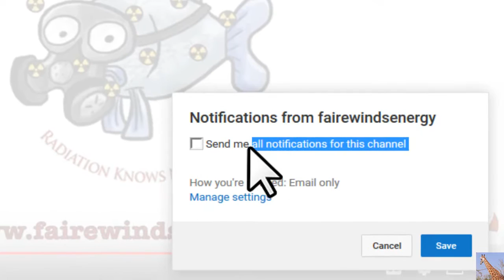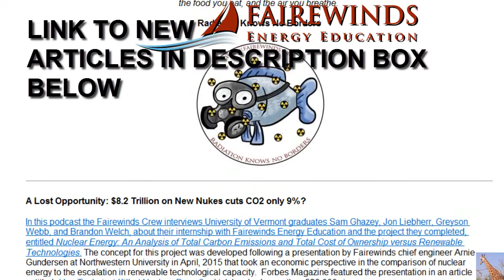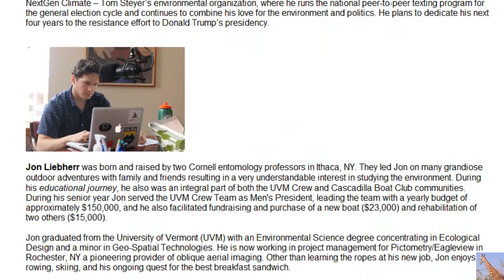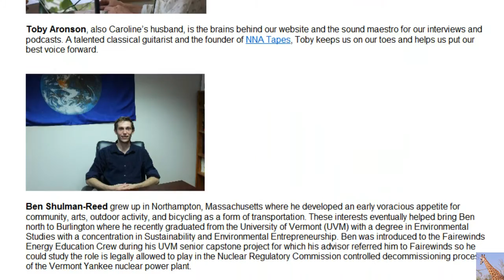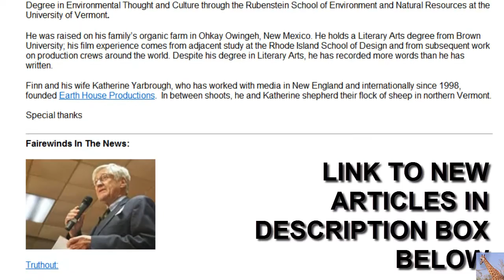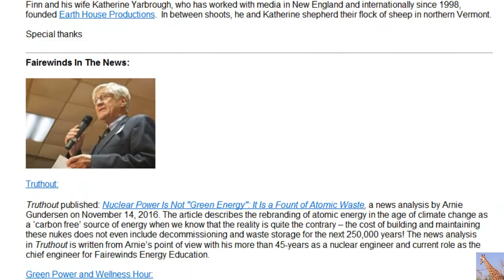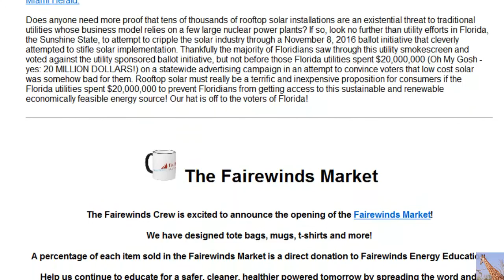Fairewinds Energy Has a New Video Called Smokescreen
The Fairewinds Crew created this special 2-minute animation to show you why building new nukes is a lost opportunity for humankind with precious time and money wasted on the wrong choice. At least $8.2 Trillion would be needed to build the 1,000 atomic reactors the nuclear industry wants – that’s 1 reactor every 12-days for 35-years. Watch the animation to see what it means and why!

If you want more information, Fairewinds has issued a paper and presented this topic at several major universities and forums , and we wanted to make it more accessible to people throughout the world. Truthout published Arnie Gundersen’s summation of this project in a news analysis entitled: Nuclear Power Is Not “Green Energy”: It Is a Fount of Atomic Waste.

We have translated this Animation to German and French as well!

Fairewinds special thanks for our French and German translations to: John Bertucci, Hervé Courtois, and Andreas Kohler. Fairewinds Energy Education Board Member Chiho Kaneko has translated the Japanese version of the Smokescreen animation, which is currently still in production.

The Fairewinds Crew cannot complete the research and videos we create without your support!
Also don't forget you can represent Fairewinds with clothing and accessories from the Fairewinds Market!

Fairewinds Energy Education is a 501(c)3 non-profit organization founded in Vermont in 2008.
We don’t deny science!  Help us protect the water you drink,
the food you eat, and the air you breathe.

A Lost Opportunity: $8.2 Trillion on New Nukes cuts CO2 only 9%?
In this podcast the Fairewinds Crew interviews University of Vermont graduates Sam Ghazey, Jon Liebherr, Greyson Webb, and Brandon Welch, about their internship with Fairewinds Energy Education and the project they completed, entitled Nuclear Energy: An Analysis of Total Carbon Emissions and Total Cost of Ownership versus Renewable Technologies. The concept for this project was developed following a presentation by Fairewinds chief engineer Arnie Gundersen at Northwestern University in April, 2015 that took an economic perspective in the comparison of nuclear energy to the escalation in renewable technological capacity.  Forbes Magazine featured the presentation in an article entitled: Has Tesla just Killed Nuclear Power?, which has had more than 528,000 views.

Demystifying Nuclear Power:
By Maggie Gundersen, president and founder of Fairewinds Energy Education
Demystifying Nuclear Power is what the Fairewinds Crew focuses on every day. Whether we are working on analyzing scientific data, collaborating with colleagues, researching critical energy and technical issues, lecturing to organizations, or writing the articles you read – our mission is to educate the people around the world about nuclear power and other energy issues.

By now, I hope you have watched Smokescreen, Fairewinds special animation – and please listen to Fairewinds podcast A Lost Opportunity: $8.2 Trillion on New Nukes cuts CO2 only 9%? which is an interview with the Fairewinds interns who kicked this major project with the rest of the crew.

Nuclear Power Is Not "Green Energy": It Is a Fount of Atomic Waste

As rooftop solar costs drop, utility attempts to raise barriers may not work

song Is Nuclear Power The Answer? by Karstenholymoly on ccdigmixter.com
and partial song called Mistakes Were Made by _ghost on ccdigmixter.com